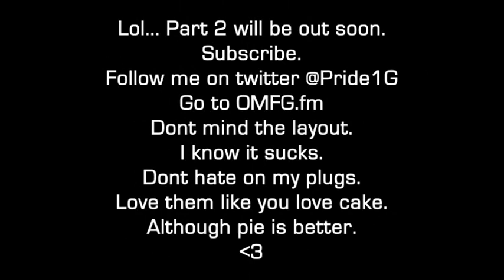J. J. Keeshan (Part 1)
The Rambo Quest Line!

World of Warcraft: Cataclysm is the third expansion for MMORPG World of Warcraft, following Wrath of the Lich King. Developed by Blizzard Entertainment. This is being played on PC.